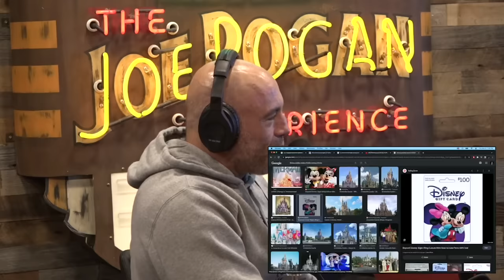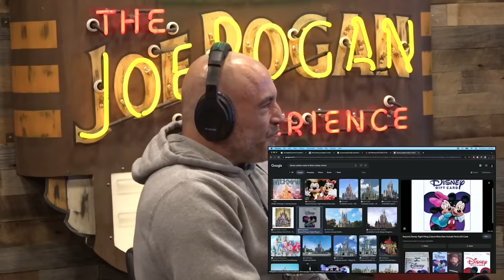Looking at Disney's Weird Easter Eggs and South Park's Panderverse Parody